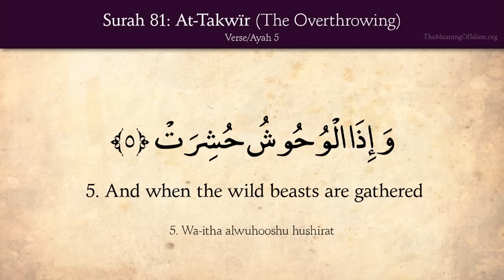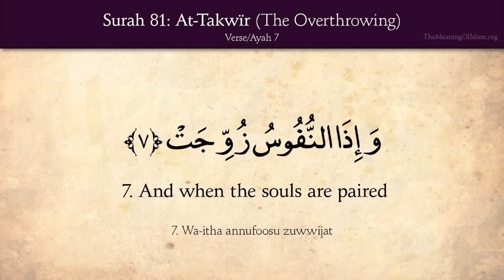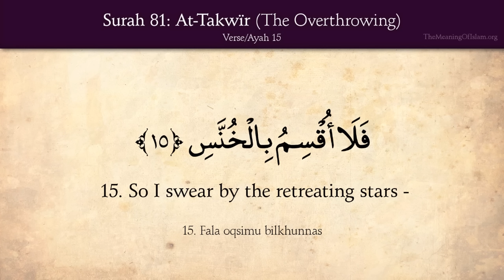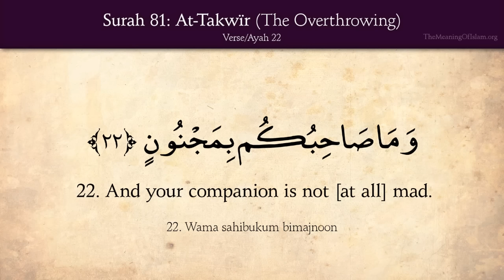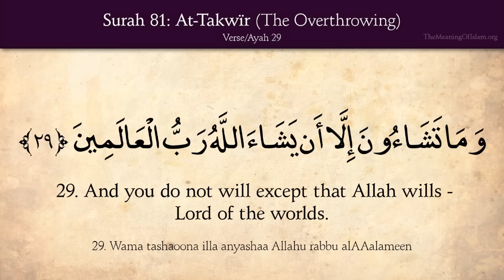Quran: 81. Surat At-Takwir (The Overthrowing): Arabic and English translation HD